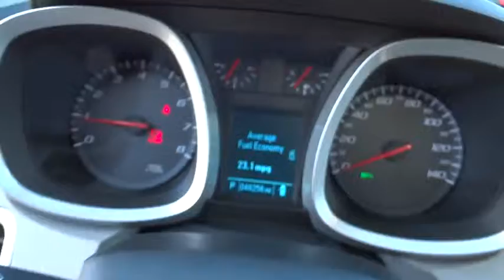2012 Chevrolet Equinox Redding, Eureka, Red Bluff, Chico, Sacramento, CA C6195192C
2012 Chevrolet Equinox 1LT - Stock#: C6195192C - VIN#: 2GNALDEK9C6195192

EPA 32 MPG Hwy/22 MPG City! Chevrolet Certified. Sunroof, Overhead Airbag, Alloy Wheels, CD Player, Back-Up Camera, Onboard Communications System, iPod/MP3 Input, Satellite Radio, SUNROOF, POWER, TILT-SLIDING WITH EXP... CLICK ME!br /br /KEY FEATURES INCLUDEbr /Back-Up Camera, Satellite Radio, iPod/MP3 Input, CD Player, Onboard Communications System, Aluminum Wheels MP3 Player, Keyless Entry, Privacy Glass, Steering Wheel Controls, Child Safety Locks. br /br /OPTION PACKAGESbr /SUNROOF, POWER, TILT-SLIDING WITH EXPRESS-OPEN AND WIND DEFLECTOR, DRIVER CONVENIENCE PACKAGE includes (BTV) remote vehicle starter system and (AE8) 8-way power front seat adjuster, TRANSMISSION, 6-SPEED AUTOMATIC WITH OVERDRIVE (STD), LT PREFERRED EQUIPMENT GROUP Includes Standard Equipment, REMOTE VEHICLE STARTER SYSTEM, ENGINE, 2.4L DOHC 4-CYLINDER SIDI (SPARK IGNITION DIRECT INJECTION) with VVT (Variable Valve Timing) (182 hp [135.7 kW] @ 6700 rpm, 172 lb-ft [232.2 N-m] @ 4900 rpm) (STD). br /br /DRIVE WITH CONFIDENCEbr /AutoCheck One Owner 2- Year/24,000- Mile Standard CPO Maintenance Plan, 12-Month/12,000-Mile Bumper-to-Bumper Limited Warranty , $0 deductible, transferable 5-Year/100,000-Mile Powertrain Limited Warranty , 172- Point Inspection and Reconditioning, 3-Day/150-Mile Satisfaction Guarantee return policy , Vehicle History Report br /br /WHO WE AREbr /Are you browsing other Mt. Shasta or Red Bluff Chevrolet dealerships? Don't buy until you visit Lithia Chevrolet of Redding. Our inventory includes the popular Chevy Cruze, the versatile Chevy Suburban and the powerful Chevy Silverado pickup truck. Browse our entire inventory of cars, trucks and SUVs. Horsepower calculations based on trim engine configuration. Fuel economy calculations based on original manufacturer data for trim engine configuration. Please confirm